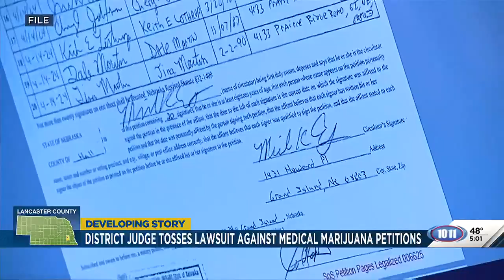District judge tosses lawsuit against Nebraska medical marijuana petitions